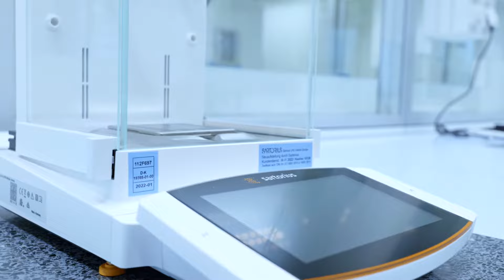Life Science Start-up Day 2022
Der Life Science Start-up Day ist eine Konferenz für GründerInnen, Gründungsinteressierte, WissenschaftlerInnen und Netzwerkpartner, die dem Austausch innerhalb der Life Science Community dient. Nach einem erfolgreichen ersten Life Science Start-up Day 2020 und dem digitalen Life Science Start-up Day 2021 konnten wir wieder spannende Einblicke und neue Impulse entdecken und uns digital austauschen und vernetzen.

Vor dem Beginn des Life Science Start-up Days öffnete die Life Science Factory für digitale Zuschauer*innen ihre Türen! Das einstündige Programm beinhaltete spannende Impulse der Geschäftsführer und Initiatoren und stellte die Entstehungsgeschichte des innovativen Konzepts und der flexiblen Räumlichkeiten in den Fokus.